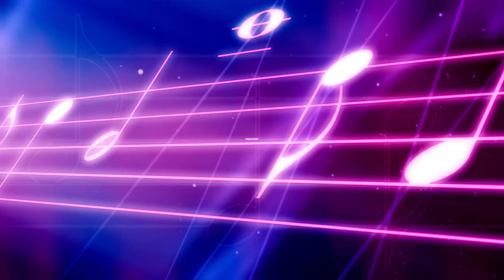擁抱愛 - 鄭欣宜 [ 愛。回家 主題曲 ] (piano) 香港流行鋼琴協會 pianohk.com 即興彈奏